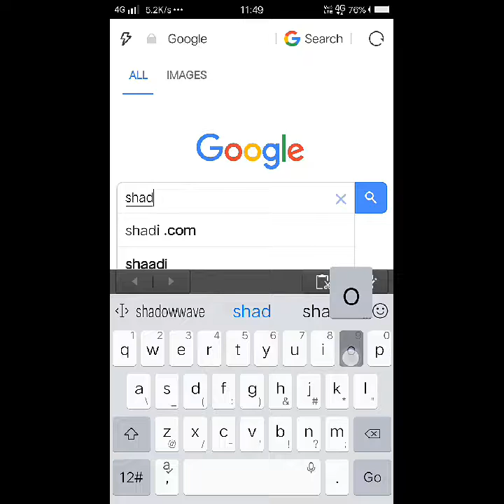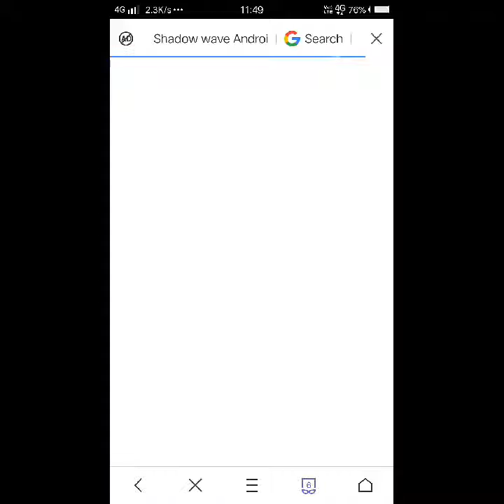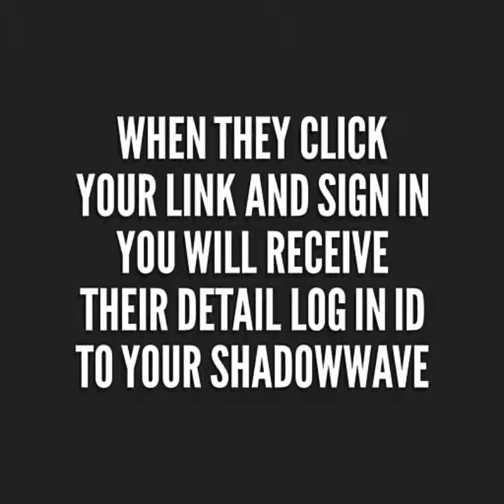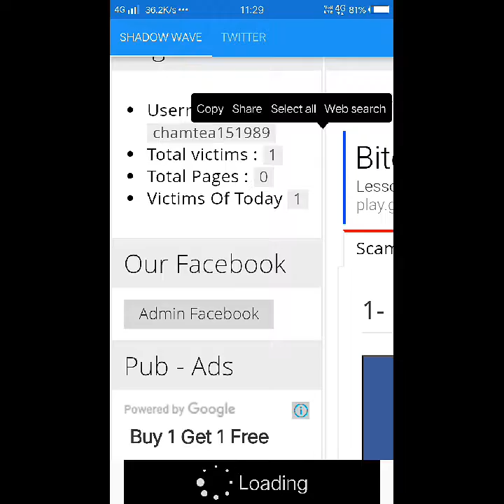Hack your friend account in 4 easy steps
Zirna atang chauha hmanlo Chi aw